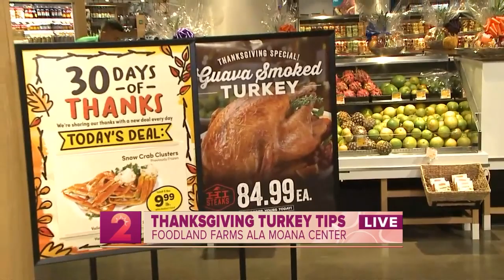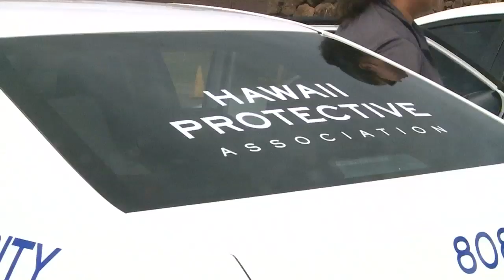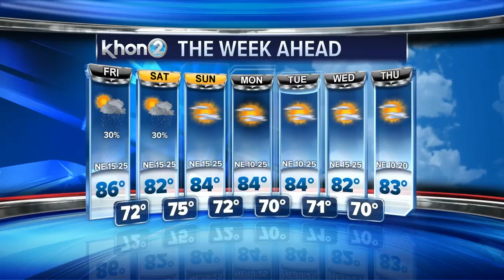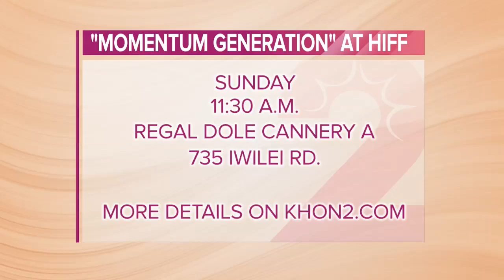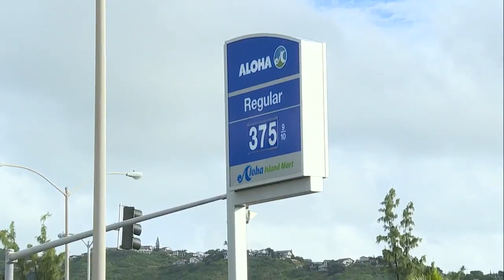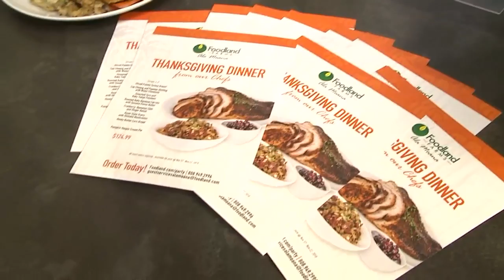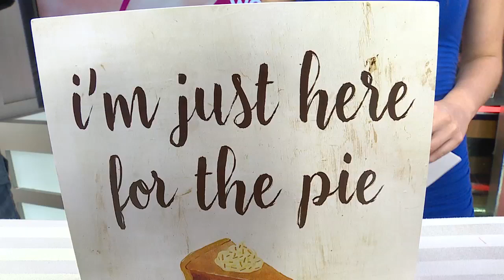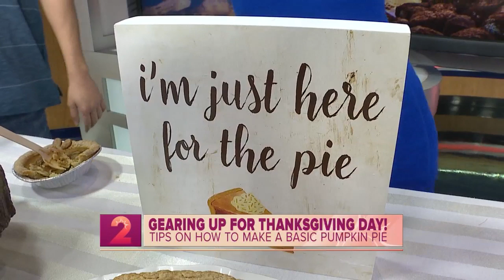CHRISTIAN TAKE2 11-16-2018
"Wake Up 2day Take2" from Friday, Nov. 16, 2018. Producer: Christian Valenzuela